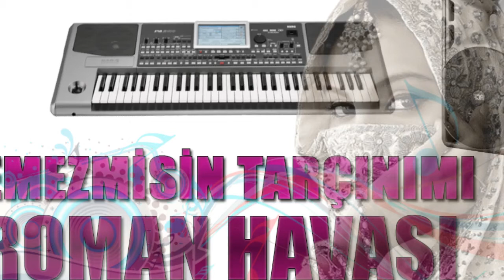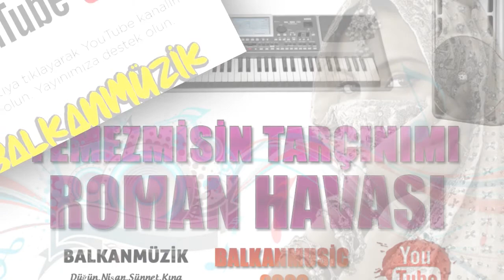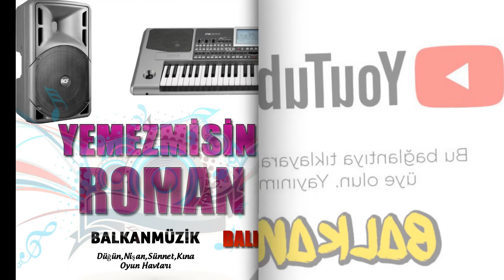YEMEZMİSİN TARÇINIMI (TİK TOK) ROMAN HAVASI █▬█ █ ▀█▀ ♫2020♫ █▬█ █ ▀█▀